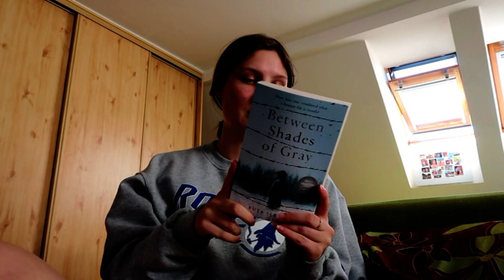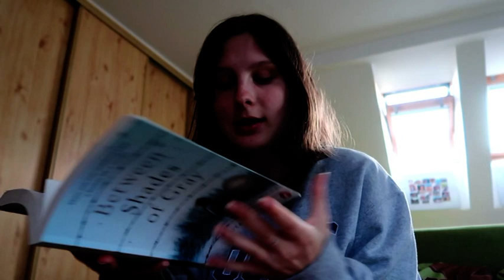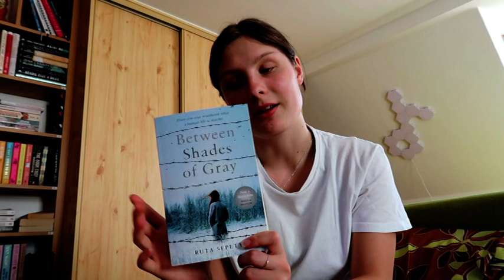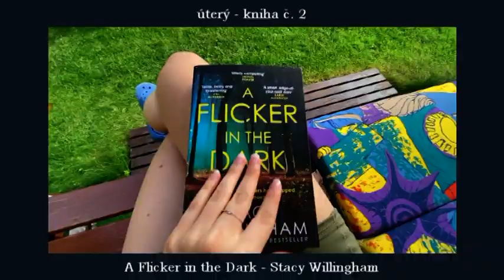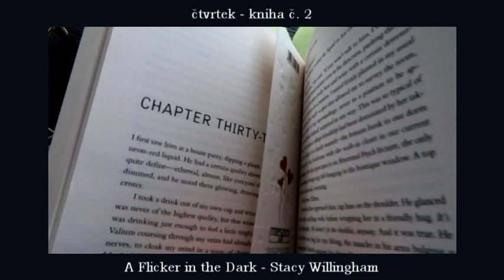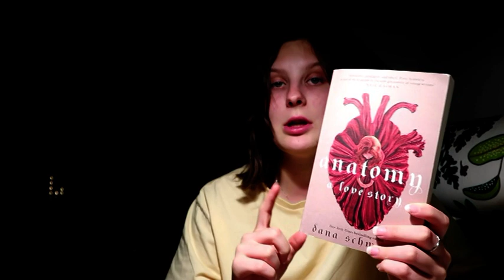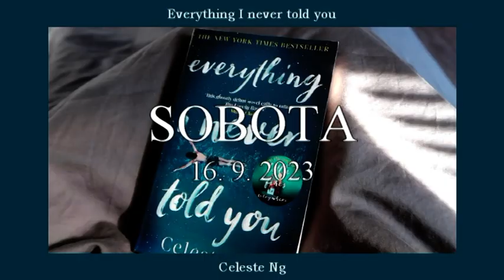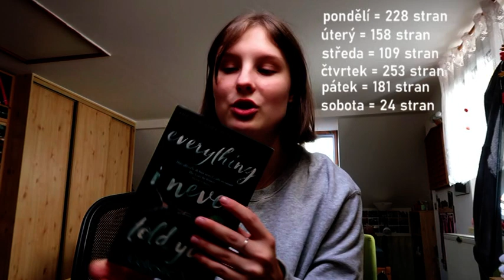READING VLOG|| kolik knížek přečtu za týden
KOLIK TOHO PŘEČTU ZA TÝDEN?
SOCIALS:
goodreads: Lenka Palmová
TECHNIKA:
kamera: Canon G7x, Canon eos 200D
střih: Pinnacle Studio 23 plus
OTÁZKY:
kolik mi je? 19 let (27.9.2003)